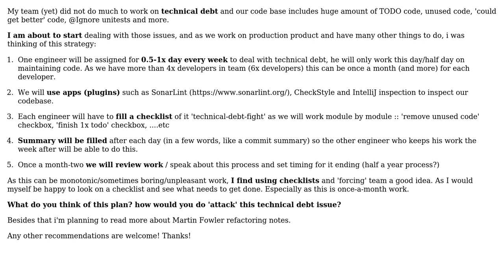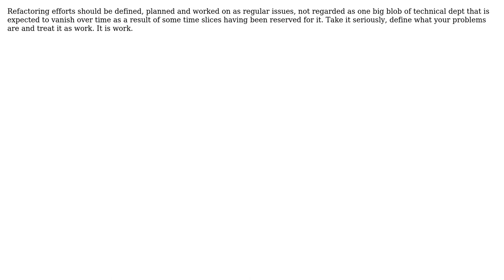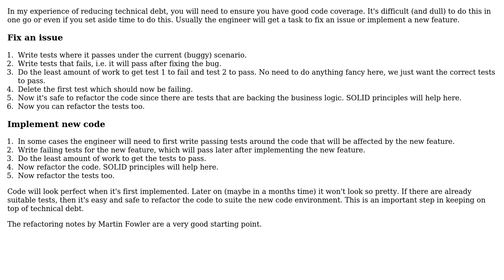How would you plan monthly refactoring days to eliminate technical debt in your team?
Software Engineering: How would you plan monthly refactoring days to eliminate technical debt in your team?

With thanks & praise to God, and with thanks to the many people who have made this project possible! | Content (except music & images) licensed under CC BY-SA | Music | Images & others | With thanks to user Sebastiaan van den Broek user Martin Maat user Ankur22 user a.k and the Stack Exchange Network Trademarks are property of their respective owners. You are responsible for your own actions.